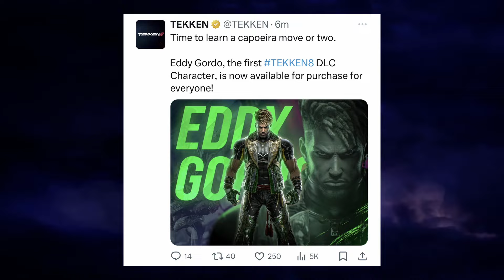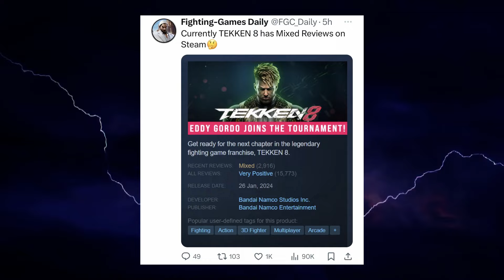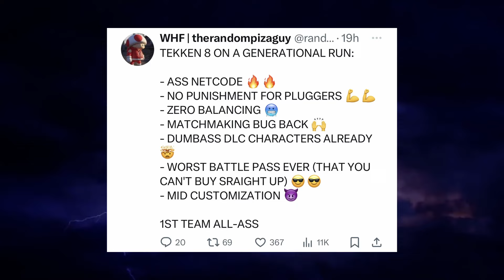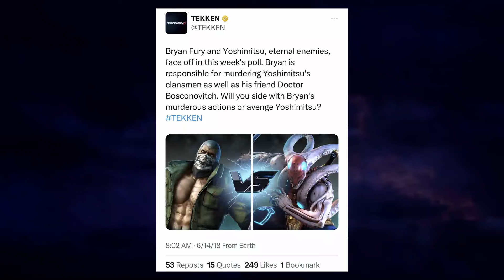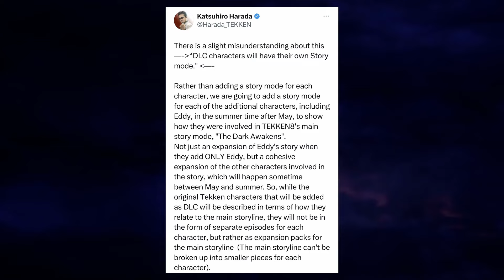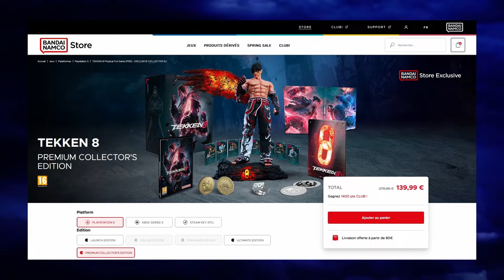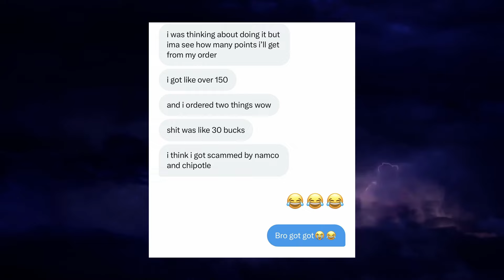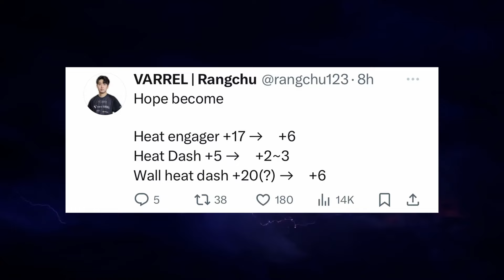Tekken 8 Review Score Drops + Story DLC & Game Balance News